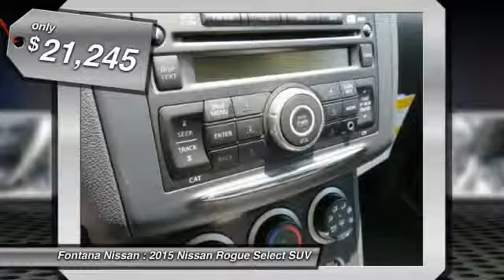2015 Nissan Rogue Select new, Altima, Maxima, Sentra, 370Z, Murano, Fontana, Rancho Cucamonga, Ontar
2015 Nissan Rogue Select S

Fontana Nissan
16444 South Highland Avenue

2015 Nissan Rogue Select - Inland Empire